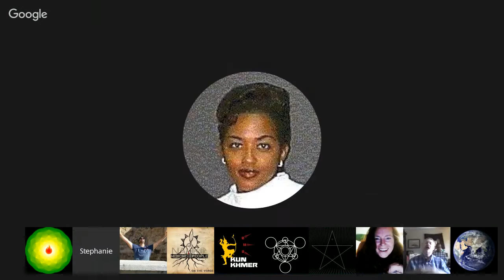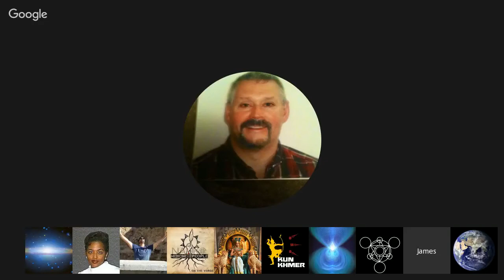𝐂𝐡𝐚𝐧𝐧𝐞𝐥𝐢𝐧𝐠 :: Sangi (Fendorian) ״Hybrid Children Questions״. May 14, 2016